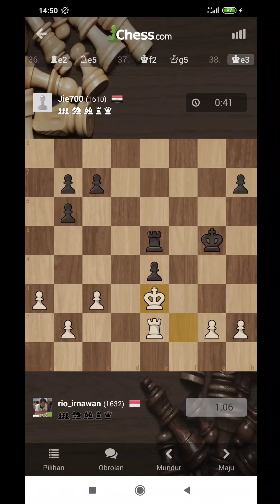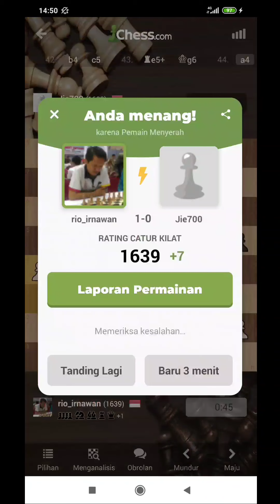King Gambit decilened| Partai Panjang|Terkurung nya Benteng karena Ingin Menguasai Baris.||ChessCom